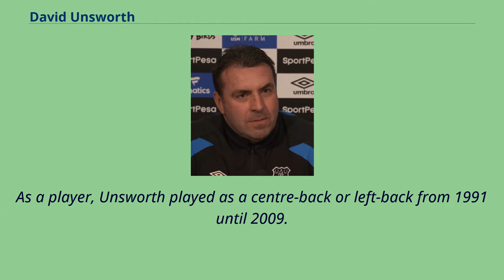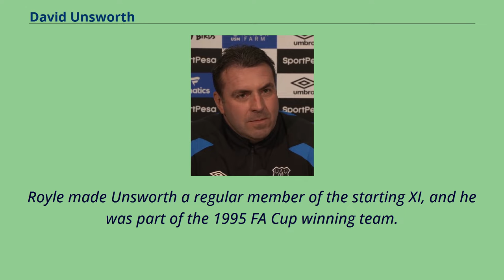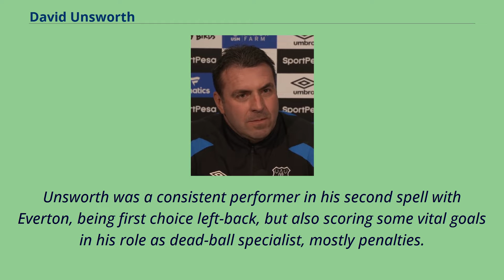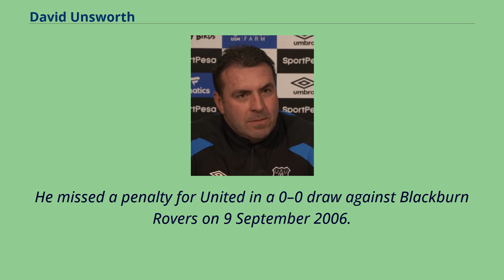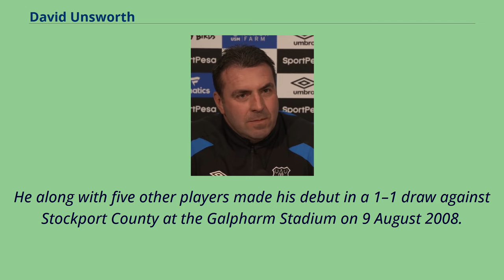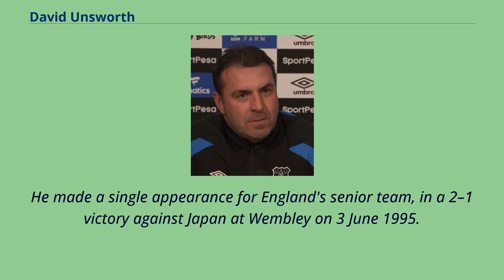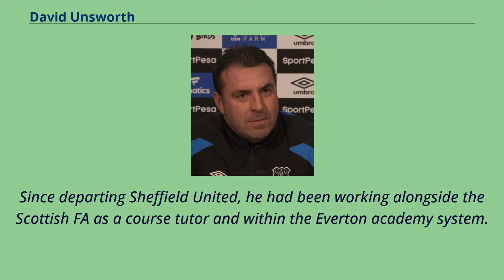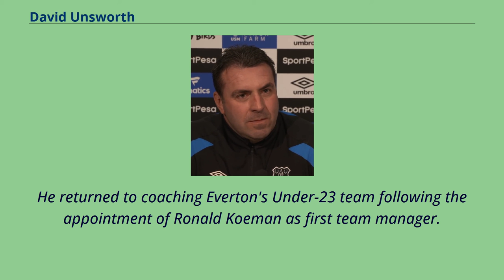David Unsworth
England_under-21_international_footballers
David Gerald Unsworth （born 16 October 1973） is an English football coach and former professional footballer who is academy director and under-23's head coach at Premier League side Everton.
As a player, Unsworth played as a centre-back or left-back from 1991 until 2009.
Unsworth is best remembered for his time at Everton during the 1990s, where he was part of their FA Cup-winning team of 1995 and acquired the nickname "Rhino".
He earned one full England cap in 1995.
He also played in the Premier League for West Ham United, Portsmouth, Sheffield United and Wigan Athletic, and in the Football League for Ipswich Town, Burnley and Huddersfield Town.
After retiring, he moved into coaching with Preston North End where he was twice appointed caretaker manager.
He returned to Everton in September 2013 as assistant to Everton U21s head coach Alan Stubbs, and succeeded him in 2014.
He was twice named caretaker manager of the club in 2016 and 2017.
Born in Chorley, Lancashire, Unsworth began his career in the youth system at Everton.
He made his first team debut in an away game at Tottenham Hotspur in April 1992.
He made few appearances for the senior side until the appointment of Joe Royle as manager.
Royle made Unsworth a regular member of the starting XI, and he was part of the 1995 FA Cup winning team.
After 133 league and cup games over several impressive seasons at Everton, Unsworth transferred to West Ham United for the 1997–98 season.
He made his West Ham debut on 23 August 1997 against his old club, Everton.
After receiving an ovation from Everton fans, Unsworth was on the losing side as West Ham lost 2–1.
Aft...